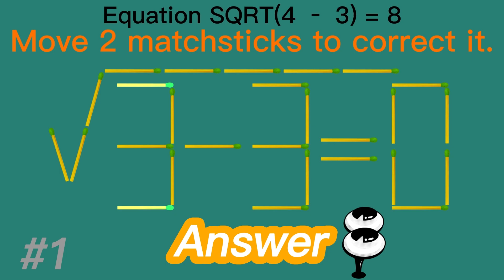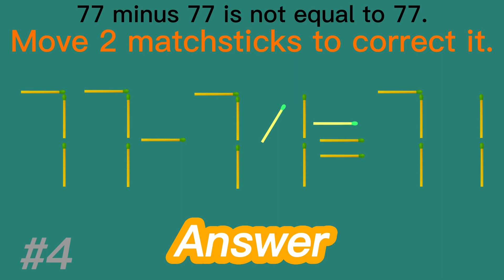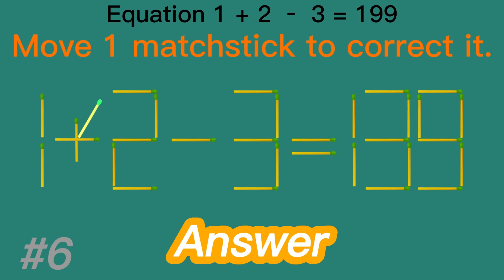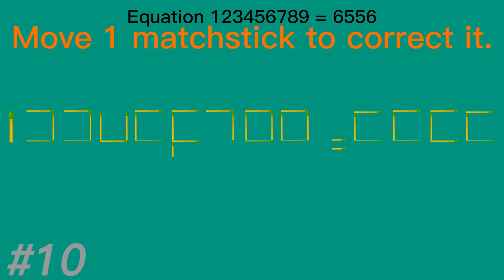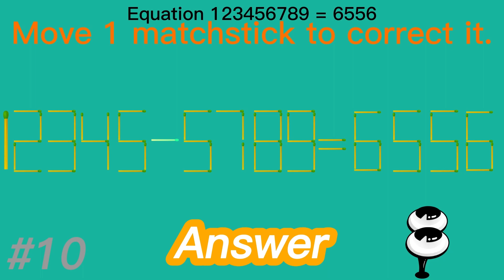Move 1 matchstick to correct it | Matchstick Puzzle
If you are a genius, please solve these problems in 20 seconds